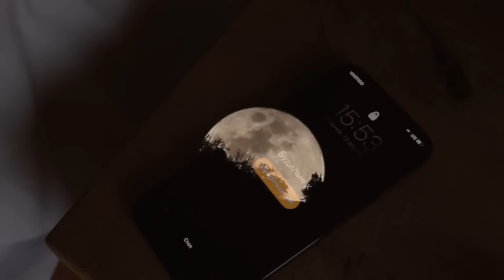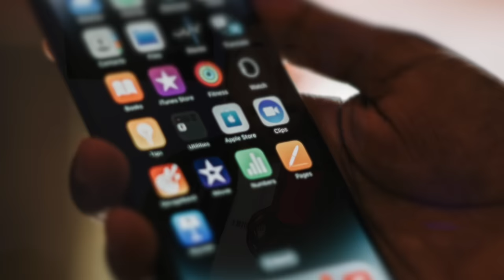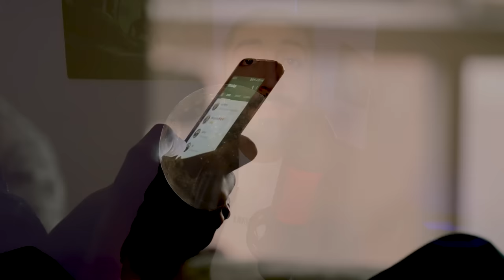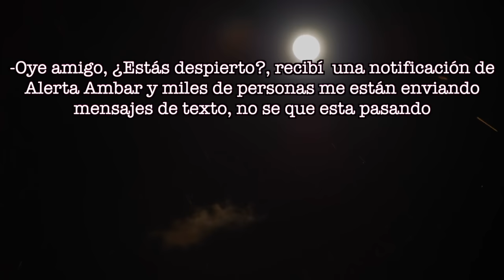ESA NO ES LA LUNA... NO LA MIRES!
¿Qué harías si te llegará un mensaje diciendo que no veas la luna por que podría pasarte algo? Te atreves a mirarla pero te das cuenta que eso de ahí, no es la luna, es algo más.